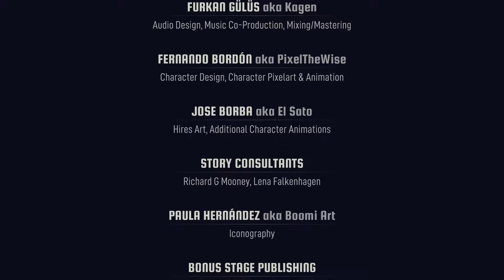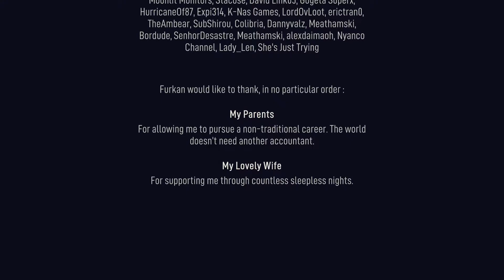Sunblaze VS Reality Altering AI - Let's Play - Sunblaze FINALE IGC Showcase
Welcome to the very first of many showcases of Indie Games in the name of the Indie Game Collective.
We are a rag tag group of Blogger, YTer , Streamers and otherwise Reviewer/Showcaser of Indie Games.

Thanks to the developers and publisher reaching out to use we were able to do this showcase of Sunblaze - A tight platformer like Super Meat Boy or Celeste.

If you are interested go grab the game over at
Steam:

0:00 - The Last Stretch
29:35 - Sunblaze VS Sparkles McGlitterhoof

Wanna talk ? There you go

Josie is up for a challenge. Her dad, a retired superhero, has fixed his superhero training simulator and lets Josie go in there to play around a bit. After all, show us a parent who wouldn't want to train their daughter to be a superhero? But then suddenly the training room goes rogue, and... Josie is up for a challenge.

In this tough, hand-crafted precision platformer, you’ll play as Josie, aka. Sunblaze, with a mission to complete your superhero training. The training room is full of puzzles, brain-tickling challenges, obstacles, TNT, spikes, drones... And a purrfect sidekick: the cat. You have got a cat. What else do you need?

Well, skills. That’s what you need. The ever-changing training room keeps on bringing you challenge after challenge, and you'll stay glued up on your controller for hours.